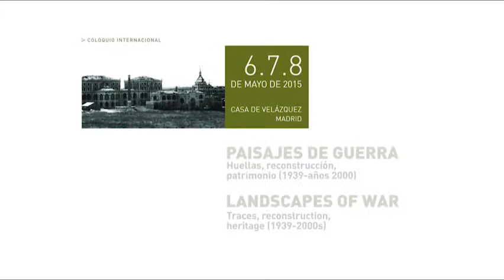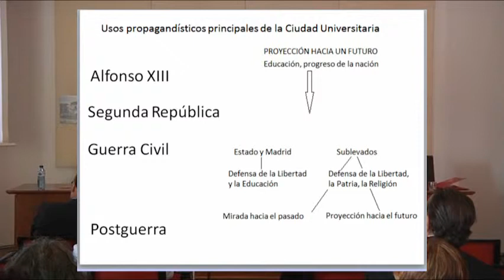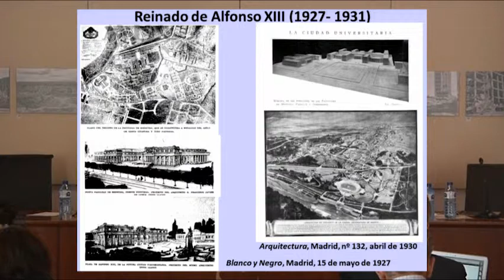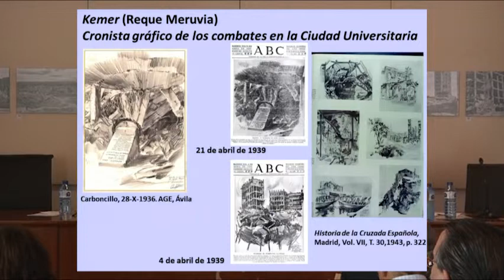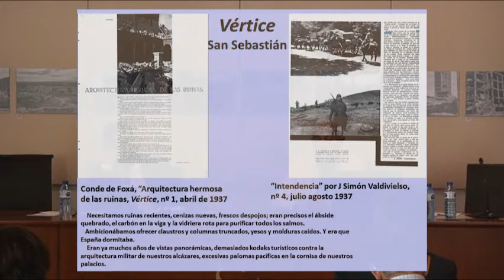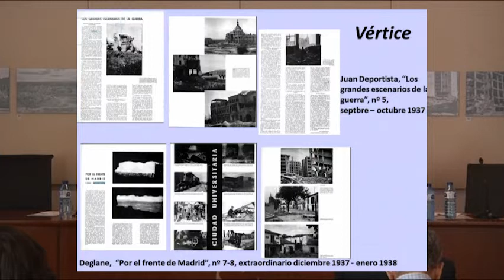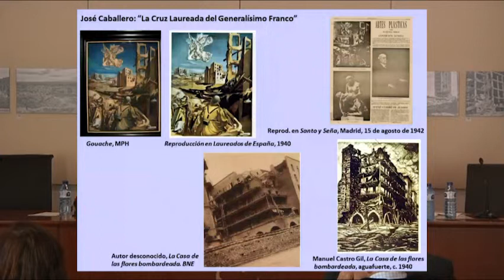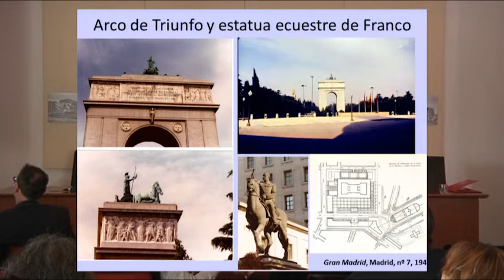La Ciudad Universitaria de Madrid como género artístico. Representación y poder...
Llorente Ángel
  Podcasts de la Casa de Velázquez